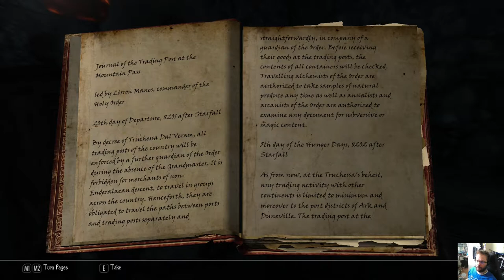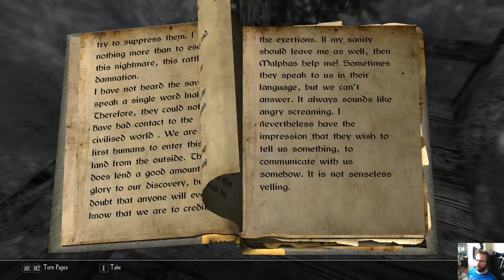Enderal Forgotten Stories Special Edition - osa 8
Jatkamme matkaa koti Arkkia. Matkalla tutkimme jokaisen nurkan läpi.

Chapters:

8:40 Reissu Jesparin kanssa
24:40 Kaksi veljestä
33:10 Mistä näitä bandiitteja oikein tulee?
54:33 Pakollinen hämähäkkirauniokompleksi